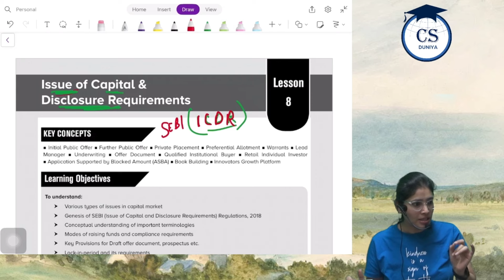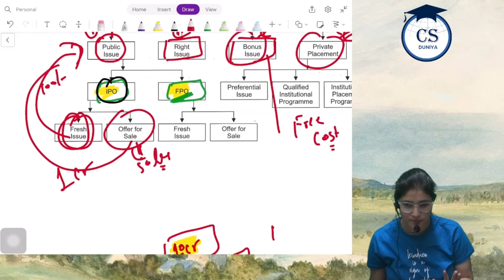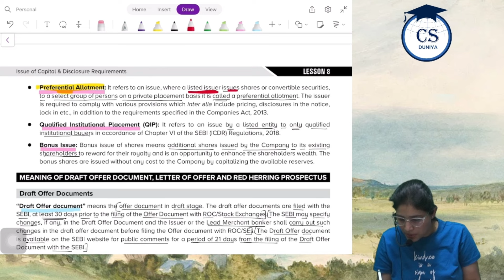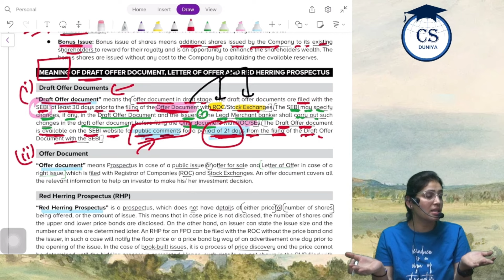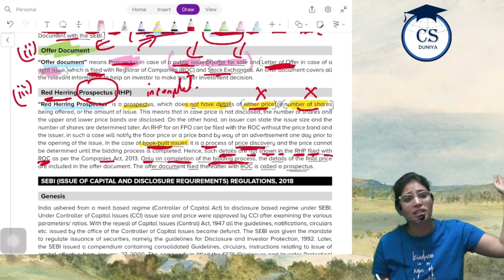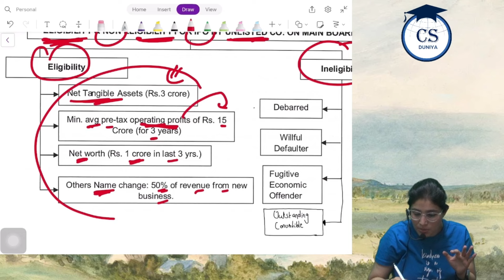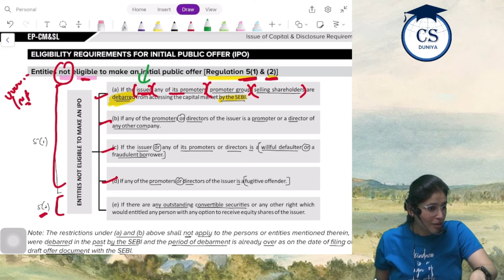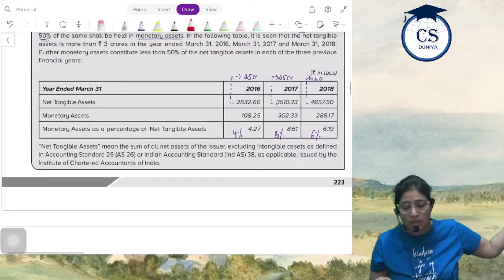CS Executive | CMSL | Chapter 8 | Issue of Capital & Disclosure Requirements | Class 1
Hii Students.